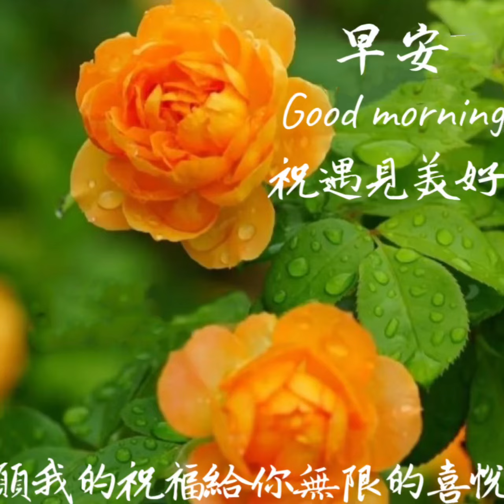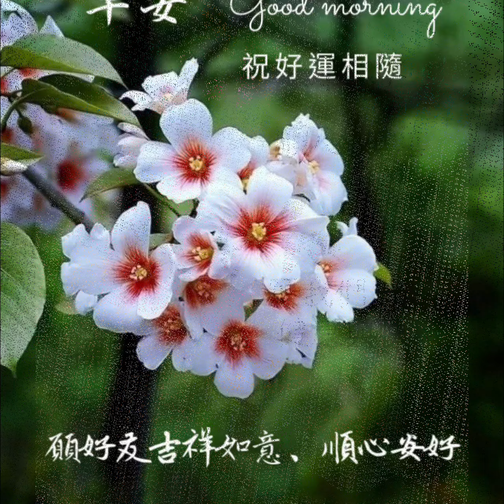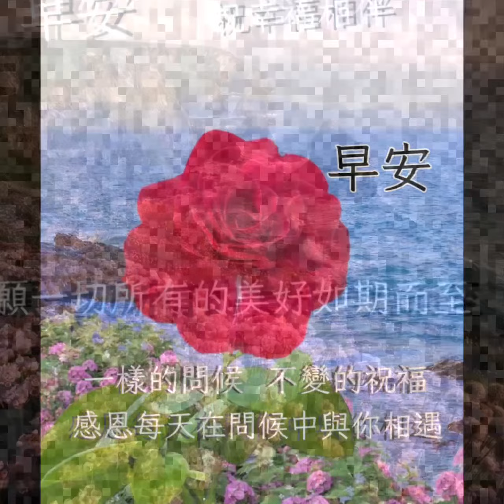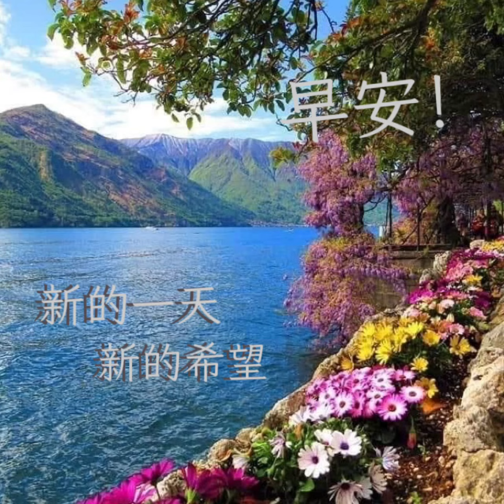早安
痴情的人傷心的影~林晏如